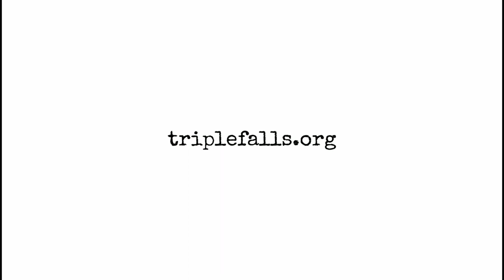🎙️ Podcast | HACER in Triple Falls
HACER attended the Triple Falls Podcast to talk about ongoing projects and our newly opened office in Mankato. We had the opportunity to share our history, research, and impact on the Latino/Hispanic community in Minnesota.

🎥 Video by:
Triple Falls Productions

..H A C E R..
HISPANIC ADVOCACY AND COMMUNITY EMPOWERMENT THROUGH RESEARCH
| We work to give Latine communities a voice in public policy and decision making |